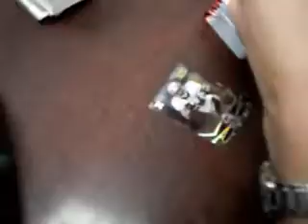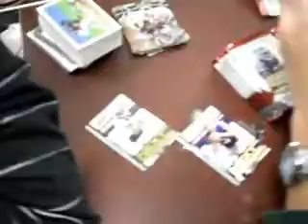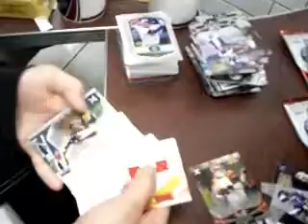Gridiorn Gear Box by Travis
ywu